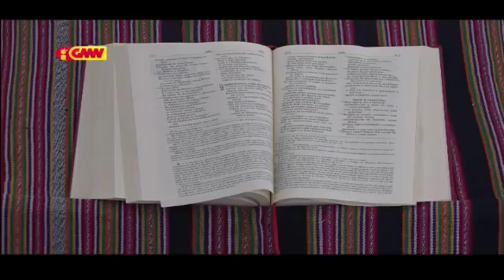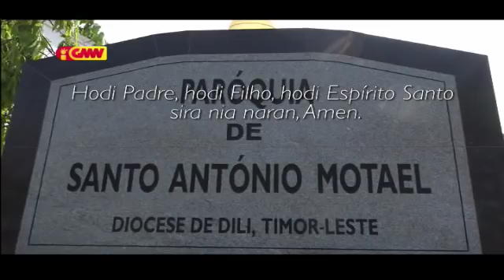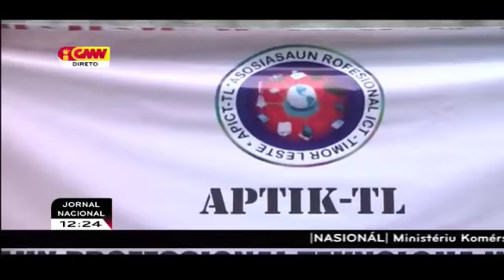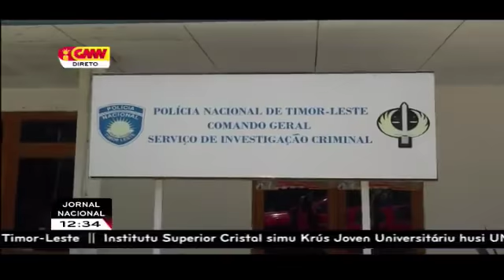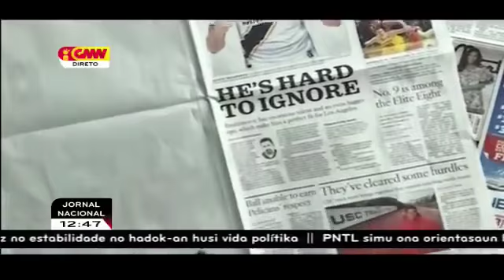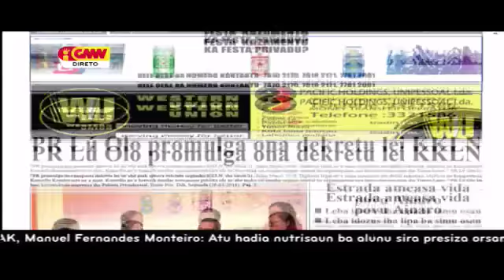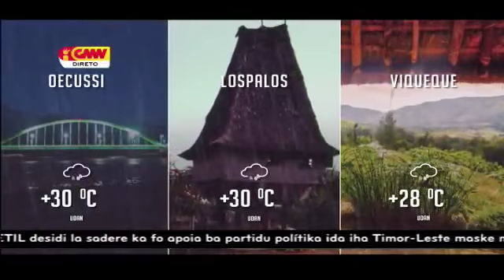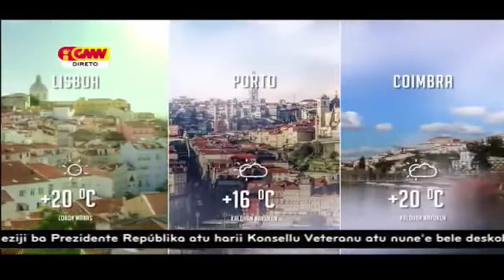27-03-2018 || GMNTV LIVE STREAM || JORNAL NACIONAL MEIU DIA